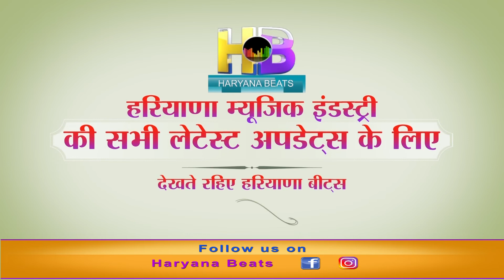Corona Latest update || VJ Kumar || Haryana Beats || Part 7th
tiKtokvsYoutybe CoronaLatest Lockdown Covid19 Corona Virus Latest update , its made for entertainment & Knowledge , please tell us how is it , you can also flow on facebook VJ Kumar & Instagram VJ Kumar , And don't Forget to subscribe this channel .
A H Beats Production
Anchor         :-             VJ Kumar
Cameraman :-         Aman & Team
Editor    :-                 Nitesh Singh Bhandari

Special Thanks :- Gourav Chawla, Gurmeet Singh
H Beats Now Available on